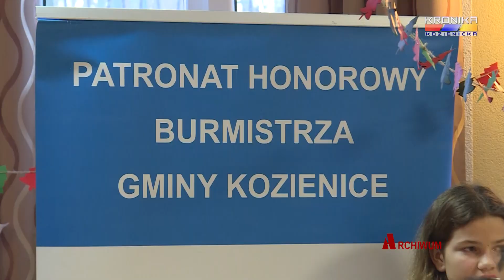Zostań wolontariuszem Szlachetnej Paczki w Kozienicach